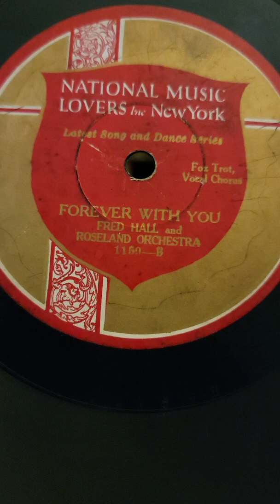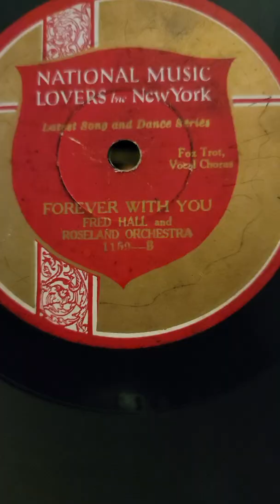Forever with You - (Arthur Fields) Fred Hall Roseland Orchestra NML Records 1159 1926